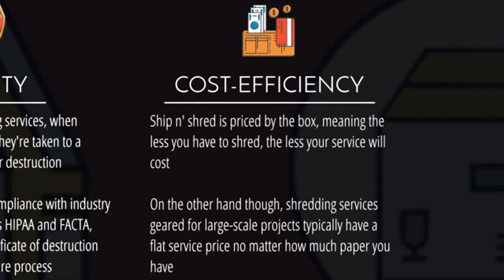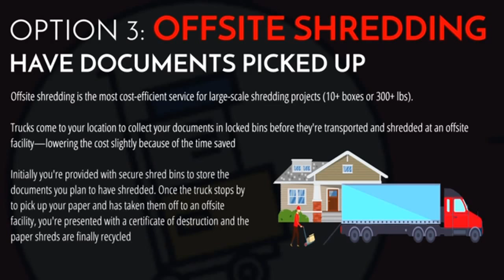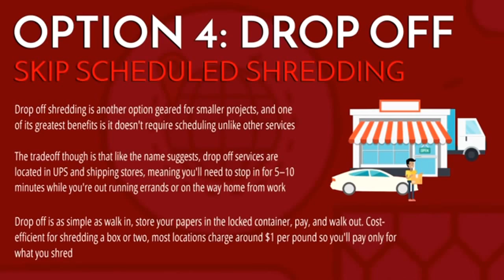Home Shredding: Services That Can Come to You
Besides security and cost-efficiency, many home services like ship n' shred and mobile shredding can come directly to you, providing the additional convenience of not having to leave your home or office to safely destroy your sensitive information.